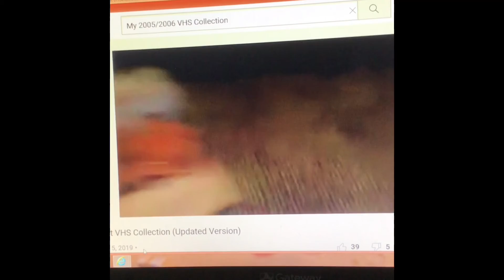50 First Dates (Sony Pictures Home Entertainment Reprint) [VHS] (9th Week of 2005)